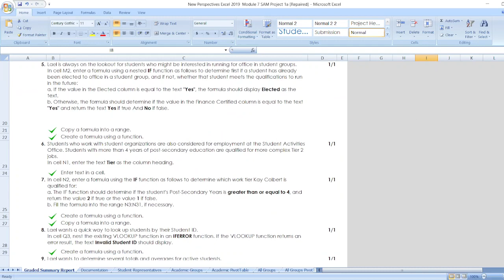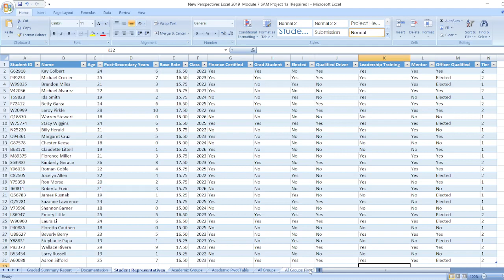New Perspectives Excel 2019 | Module 7: SAM Project 1a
1) Lael Masterson works in the Student Activities Office at Valerian State College in Illinois. Lael has started compiling information on students who are interested in helping run student organizations at Valerian State, and she needs your help completing the workbook.
Switch to the Student Representatives worksheet. In cell E2, enter a formula using the HLOOKUP function as follows to determine a student's potential base hourly rate (which is based on the number of years of post-secondary education):
a. Use a structured reference to look up the value in the Post-Secondary Years column. Retrieve the value in the 2nd row of the table in the range P13:U14, using an absolute reference. Because base hourly rate is tiered based on the number of years of education, find an approximate match.
b. Fill the formula into the range E3:E31, if necessary.
2) Student organizations sometimes require transportation for off-campus activities, and school policy requires students to be over 23 years old to serve as transport.
Lael wants to determine how many of the active students will be eligible to transport other group members. In cell J2, enter a formula using the IF function as follows to determine if Kay Colbert can serve as authorized transport:
a. The function should use a reference to the Age column to determine if the student's age is greater than 23, and should return the text Yes if true and No if false.
b. Fill the formula into the range J3:J31, if necessary.
3) To be eligible for the leadership training program offered by the office, a student must have at least 2 years of post-secondary education or have gone through the organization finance training.
In cell K2 enter a formula using the IF and OR functions as follows to determine if Kay Colbert can join the leadership training program:
a. The IF function should determine if the student's Post-Secondary Years is greater than or equal to 2 OR if the student's finance certified status is "Yes", returning the text Yes if a student meets one or both of those criteria or the text No if a student meets neither of those criteria.
b. Fill the formula into the range K3:K31, if necessary.
4) Experienced students may serve as mentors if they are at least age 21 and have at least 3 years of post-secondary education. In cell L2, enter a formula using the IF and AND functions as follows to determine if Kay Colbert is eligible to serve as a mentor:
a. The IF function should determine if the student's age is greater than or equal to 21 AND the student's post-secondary years are greater than or equal to 3, and should return the text Yes if a student meets both of those criteria or the text No if a student meets none or only one of those criteria.
b. Fill the formula into the range L3:L31, if necessary.
5) Lael is always on the lookout for students who might be interested in running for office in student groups.
In cell M2, enter a formula using a nested IF function as follows to determine first if a student has already been elected to office in a student group, and if not, whether that student meets the qualifications to run in the future:
a. If the value in the Elected column is equal to the text "Yes", the formula should display Elected as the text.
b. Otherwise, the formula should determine if the value in the Finance Certified column is equal to the text "Yes" and return the text Yes if true And No if false.
6) Students who work with student organizations are also considered for employment at the Student Activities Office. Students with more than 4 years of post-secondary education are qualified for more complex Tier 2 jobs.
In cell N1, enter the text Tier as the column heading.
7) In cell N2, enter a formula using the IF function as follows to determine which work tier Kay Colbert is qualified for:
a. The IF function should determine if the student's Post-Secondary Years is greater than or equal to 4, and return the value 2 if true or the value 1 if false.
b. Fill the formula into the range N3:N31, if necessary.
8) Lael wants a quick way to look up students by their Student ID.
In cell Q3, nest the existing VLOOKUP function in an IFERROR function. If the VLOOKUP function returns an error result, the text Invalid Student ID should display.
9) Lael wants to determine several totals and averages for active students.
In cell Q8, enter a formula using the COUNTIF function to count the number of students